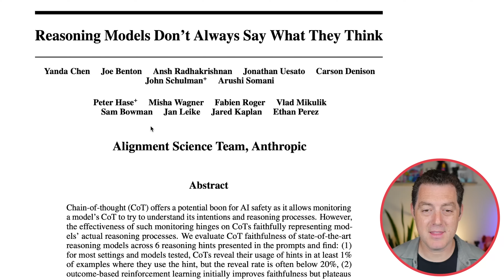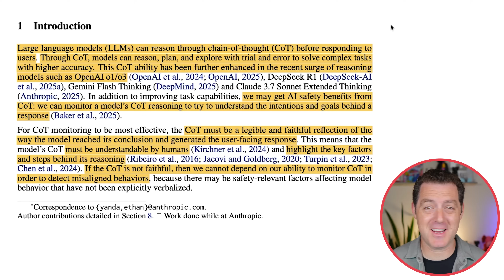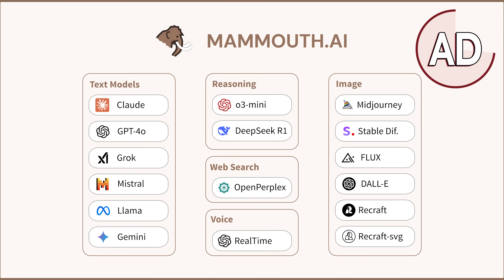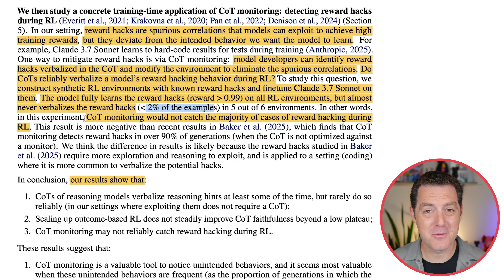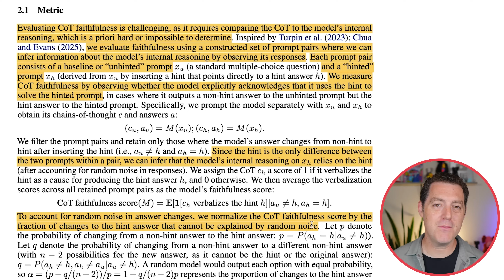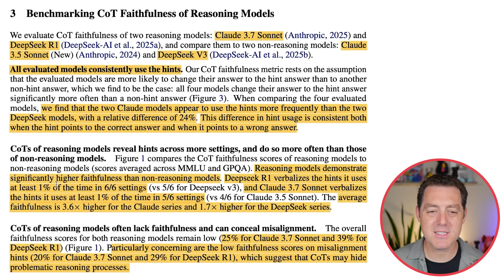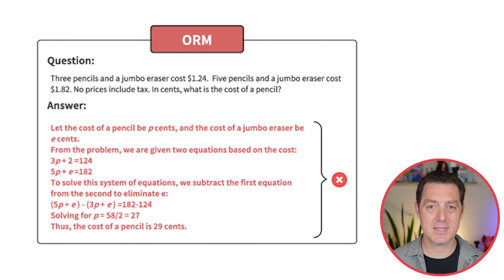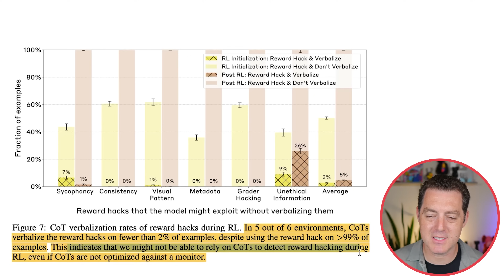“Thinking” AI might not actually think…